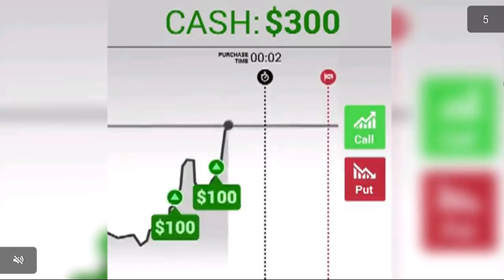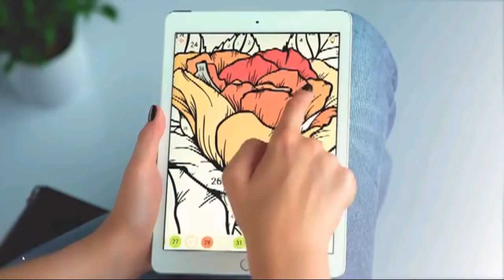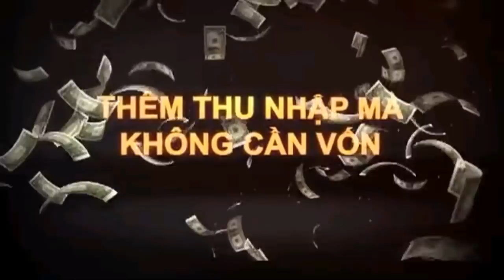🐈ĐÁNH BOSS CHÓ NGAO KHỔNG LỒ | VƯƠNG QUỐC MÈO Cat'n'Robot🐱 | Top Game Mobile Hay Android, Ios